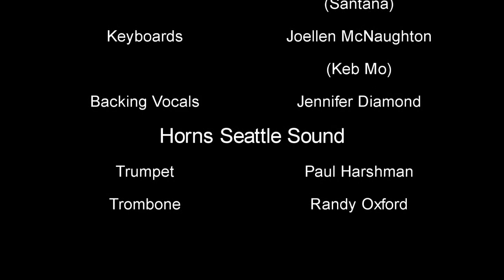Keith Brock & the LA Allstars, featuring John Popper of Blues Traveler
Keith Brock & the LA Allstars, featuring John Popper of Blues Traveler. Kicking ass on a classic jam!